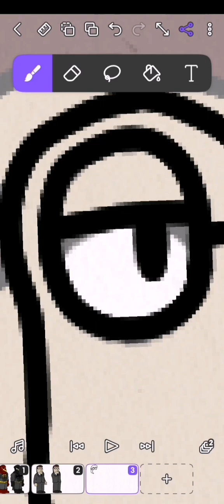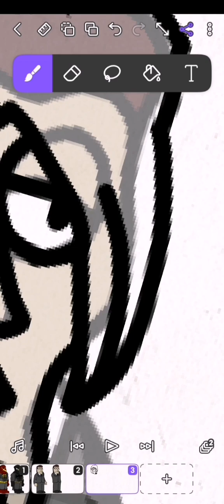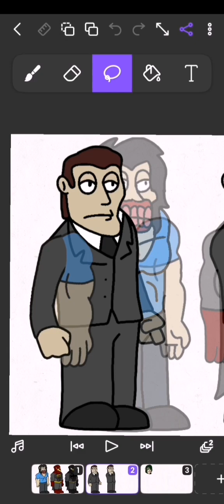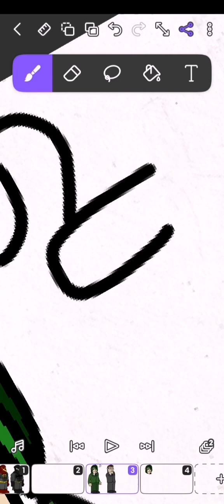Рисуем богатого парня из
и да он будет в 5 серии
его имя багатый парень